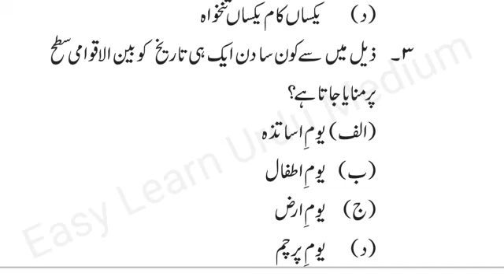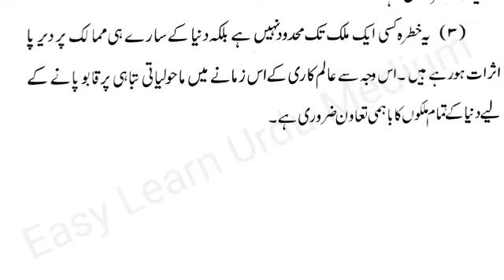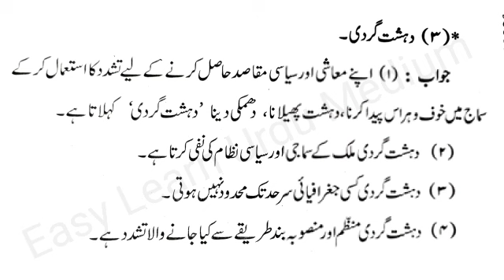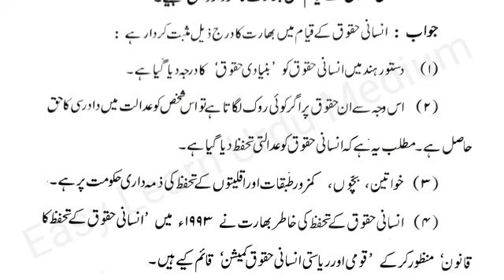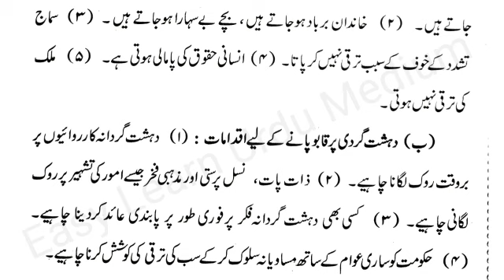Standard 9th | Subject Civics | Lesson No 6 | International issues | Question and Answer | U Medium